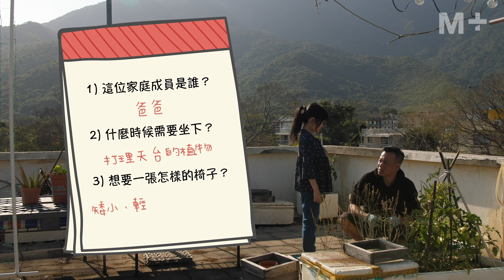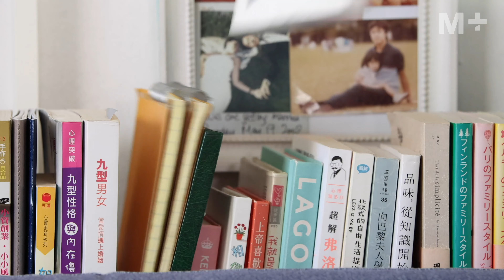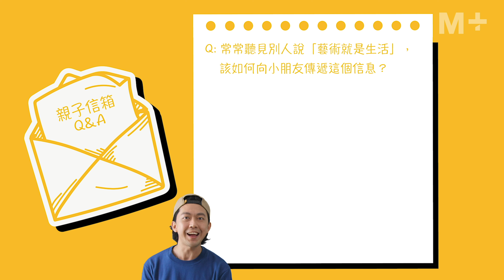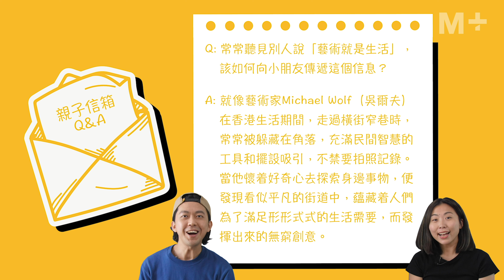Create My Museum｜Make a Seat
Episode 3: Make a Seat

Creativity lies in every corner of the city. As photographer Michael Wolf discovered in his photo series ‘Sitting in China’, anyone and everyone has the power to create solutions for the community.  If you look closely enough, even a chair down a back alley demonstrates how people can use the materials available to them to take care of each other’s needs.

This video serves as a guide for children and parents to make a chair tailored to a family member’s needs, using only idle objects from around the home.  In learning about another person’s needs and devising a resourceful solution for them, children nurture their creative potential.

After you’ve made a chair of your own, don’t forget to send pictures of your work to M+! Museum staff will preserve these precious records to share with the public in the future.

About the Series:
‘Create My Museum’ is a series of short films prepared by M+ for children aged five to ten and their parents. Art educators Jessica and Dexter of Sap Fong serve as guides on this exploratory museum journey. Nurture your curiosity by looking at things around you from different perspectives, and learn the stories behind the M+ Collections to better understand what a museum does and even take a peek behind the scenes!

About Sap Fong:
Inspired by nature, Sap Fong was founded in 2014 by Dexter Lee (artist) and Jessica Kong (expressive arts therapist). Sap (拾) is a gesture to collect with our hands; fong (坊) is an open square in which people to gather and to share. Sap Fong works with non-profits and arts and cultural organisations in Hong Kong to provide community arts programmes to the general public, children, the elderly, and people with different abilities.

Language: Cantonese